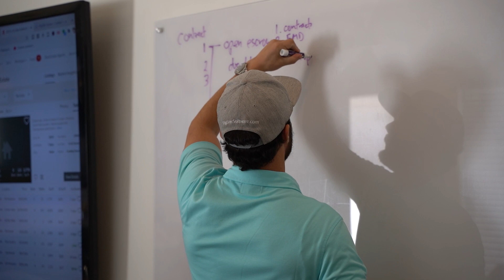How To Decide If Homeschooling Is Right For You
Today you’re in for a real treat. Joining me is my wife, AnnMarie (thank you honey...) and instead of talking about real estate, we’re going to talk about homeschooling your kids.  So if you have kids this is a video you don’t want to miss. Get ready to learn how to decide if homeschool is right for you.